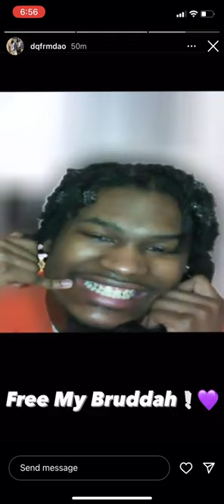Updated Pic Of Muwop In Prison For FBG Ducks Murder